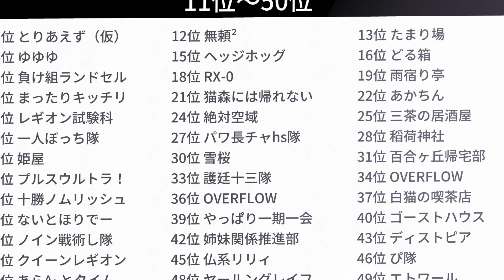【ラスバレ】第２２回レギオンリーグを振り返って / 戦術がどう機能したか、得るべき教訓は？【アサルトリリィ】【レギリ】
第２２回レギオンリーグを振り返りまして、自分たちが立てた戦略が機能したか、結果を経て得るべき教訓はなんだったかを語っています。
思い通りの結果を残せた人もそうでないかたも一緒に振り返って次回のリーグの糧としてもらえましたら幸いです。

このチャンネルでは、アサルトリリイプロジェクト全般を配信していきます。 普段はラスバレのライブ配信を中心にゲーム内情報や攻略、 舞台やイベント等に関すること、キャラクターや楽曲関連など さまざまなコンテンツに対しての動画投稿も行っていく予定です。

【ライブ配信】 １１月８日（火）～ 夜１０時頃より、Youtubeライブ配信をしていきますので、 ぜひいろいろお話しできたらうれしいです！ ライブ配信はソロとレギオンのエンドコンテンツが来たタイミングをメインに配信していきます。

【アサルトリリィプロジェクト関連】